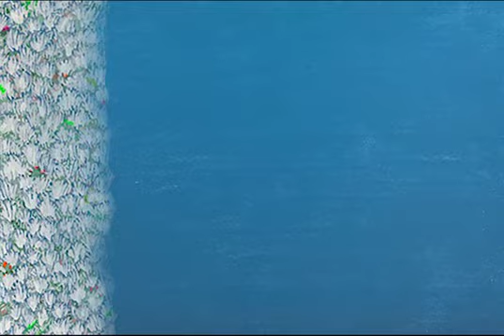A New Mask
D.H. Jenkins
Poem and Reading

Bill Scholer
Animation and Music

Here’s my latest animation.   The music was created on an instrument I invented that I call a Dantar (part Vietnamese Dan Bau and part sitar).   I also used a Thai Phin guitar, a thumb piano with a humbucker and a Fender Jaguar with a sitar bridge to create the soundtrack.   I sent D. H. Jenkins a recording of the Dantar and he composed the poem, A New Mask.   David reads his poem in the video.  I created the animation using gouache, my iPhone, Photoshop and Premiere Pro.   I hope you enjoy it.

              As Below, So Above

              By D.H. Jenkins

Moon light pours through clouds like
water over a green sea turtle's shell.
A jet floats down from above, dark as
a tiger shark searching for its prey.

A fishing vessel's beam darts here
and there searching for its catch,
nets loose, doing circles in the wind
like something lost in the rain.

While scuba diving this morning
my auxiliary regulator got caught
on some coral— so unreal the panic
like a sea turtle choking on plastic.

Tonight a lone fire burns on the beach
for all those ancestors lost to the sea—
shark clan, turtle clan, humpbacks on
harpoons, sailors sailing on the lee.

              By D.H. Jenkins

The Great White Wall was calling us
over Rainbow Reef, over Somosomo Straits.

On our way out we cruised into a pod
of melon headed whales—
like in a dream they rocked and bobbed
beside our boat, herding in their little ones
winking in the sun.

Driver where you taking us?

We donned our gear, checked our gauges
slid backwards into the open water,
descending into another world
content, baroque, and eloquent.

to parade down liquid avenues,
to descend into other worlds
to find a new continent

As we surge through coral wilderness
& swim through hard rock awakening,
arriving at an ecology both
psychedelic and sublime.

We will survive, we will survive by
renewing our inner landscapes, by
donning a new mask
of ancient innocence.